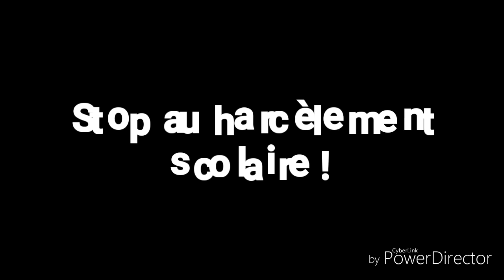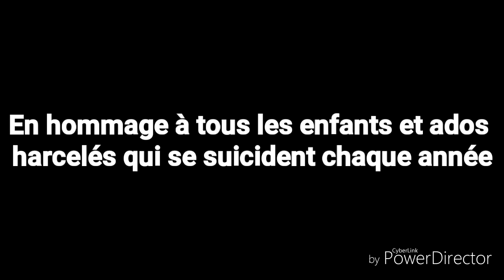Harcelée au collège, la protection animale me sauve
Bonsoir a tous, je sais qu'il est tard en ce dimanche, mais je tenais absolument à poster cette vidéo ce soir. Elle est extrêmement longue mais elle vaut vraiment le coup d'être vue. Dans cette storytime je vous raconte le harcèlement scolaire que j'ai subi durant 4 ans au collège, et comment je me suis réfugiée dans mon combat dans la protection animale pour m'en sortir. Je trouvais important d'en parler, le harcèlement scolaire étant trop peu pris au sérieux. J'espere que cette vidéo vous plaira et encore une fois je m'excuse pour sa longueur.